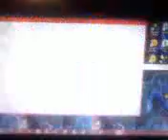Why? (Only In Full Screen)